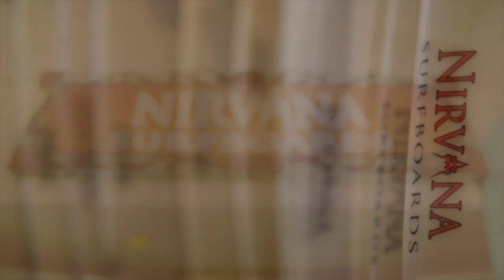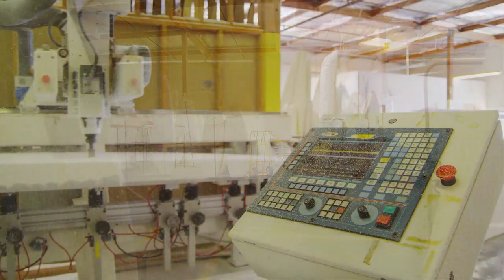Citi: Citibank Small Business Owners are Talking - Nirvana Surfboards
"Surround yourself with talented people that can support you." Citi small business owner, Larry Bischmann of Nirvana Surfboards, shares his business story and offers advice to other small business owners.